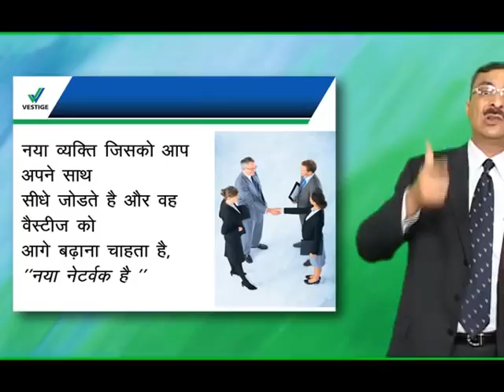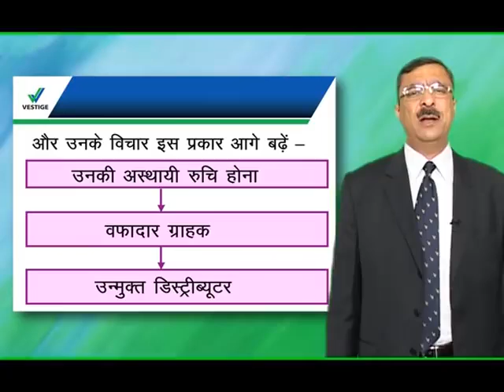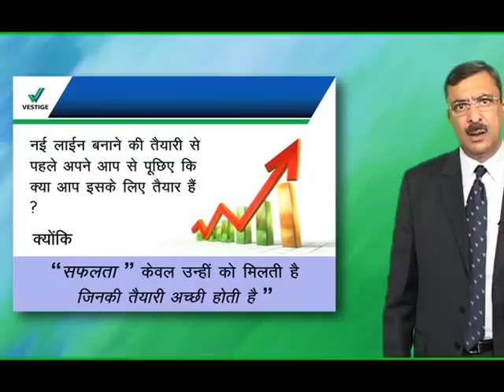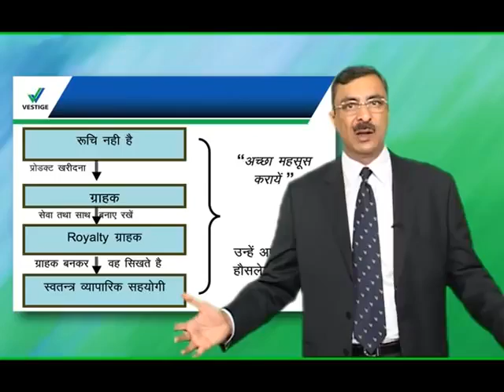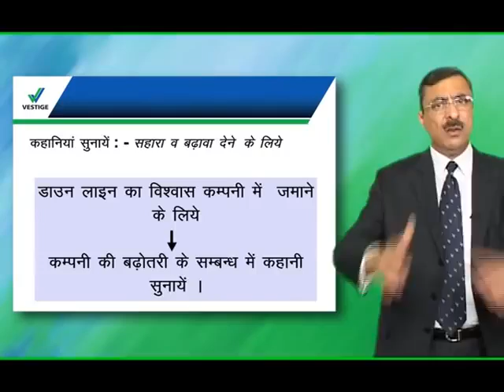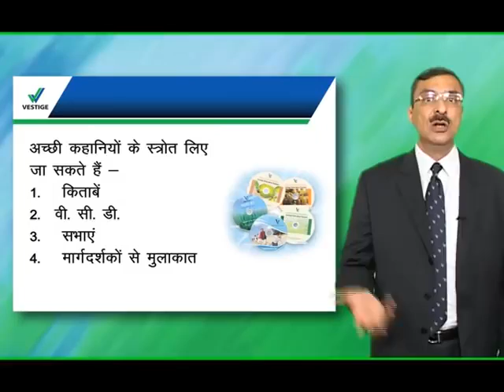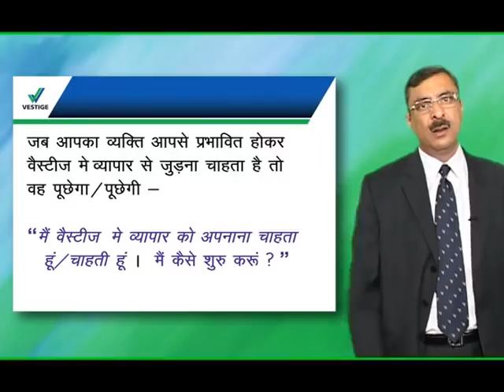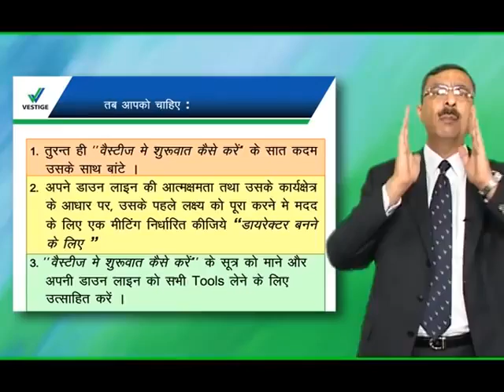HOW TO BUILD NEW NETWORK By Mr. Gautam Bali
Mr. Gautam Bali CEO Vestige gives special training at NDES (New Distributor Education Seminar) and explains HOW TO BUILD A NEW NETWORK
This is an opportunity to secure your like,
Self Reliant, made in India ♥️